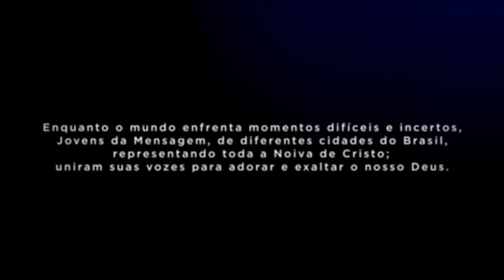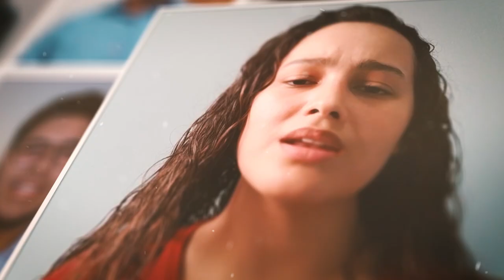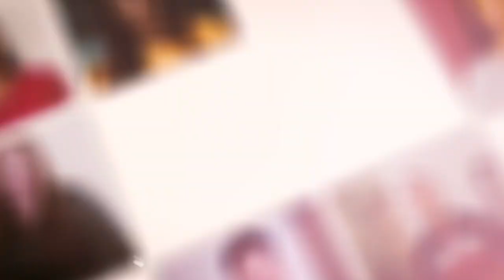PEREGRINO - Mocidade - Tabernáculo Da Fé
Jovens de diversas cidades dos estados de: São Paulo, Paraná, Goiás e Tocantins, representando a mocidade do Brasil.

Produção sem fins lucrativos.

Enquanto o mundo enfrenta momentos difíceis e incertos, Jovens da Mensagem, de diferentes cidades do Brasil,  representando toda a Noiva de Cristo; uniram suas vozes para adorar e exaltar o nosso Deus!

Ficha Técnica:

Trilha Musical :
Neliton Messias - Trilhas Music

Uma Produção de:
Fernando da Silva Ianz
Adailton Conceição

Edição de Vídeo:
Thiago Rodrigues Ramires

Edição de Áudio:
Tiago Jacob

Direção:
Elias Junior
Levy Borges

🔴 Supervisão Geral :
Pastor Mauro Cardoso (Anápolis-GO)
Pastor Waltair Borges (Santo Amaro-SP)
Pastor Gedson Cardoso (Araguaína-TO)
Pastor Francisco Rodrigues de Melo (Curitiba-PR)